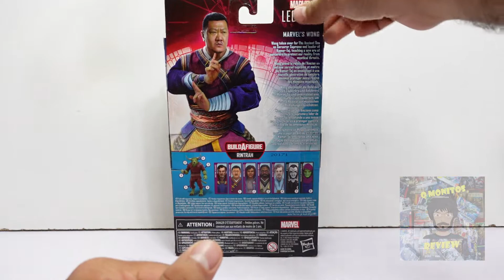Review Marvel´s Wong Marvel Legends Hasbro | ESPAÑOL | Q Monitos Review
En este video vamos a revisar la figura de Marvel´s Wong, una pieza con excelente detalle, muy buen diseño y accesorios atractivos

* Si quieren conseguir esta y muchas figuras mas, pueden preguntar en el grupo de Atomi Comics Coleccionables Ventas